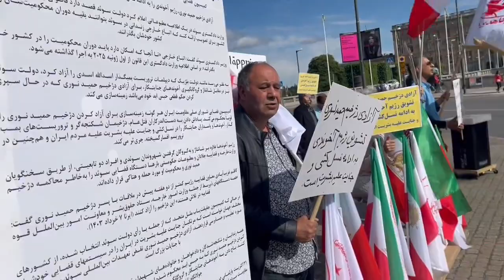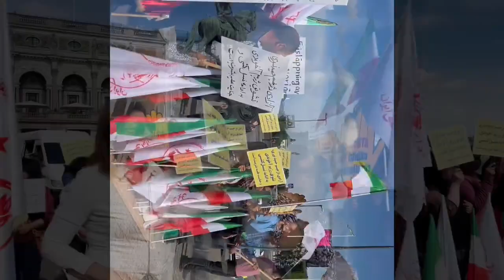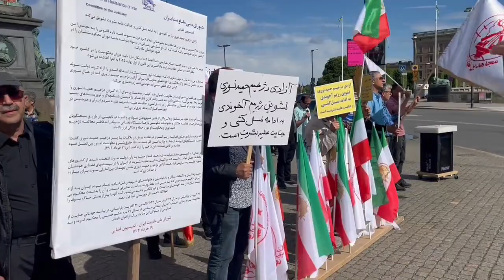MEK Supporters Rally in Front of Swedish Foreign Ministry to Denounce Sweden-Mullahs Deal - Part 2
Stockholm—June 16, 2024: Freedom-Loving Iranians and MEK Supporters Rally in Front of the Swedish Foreign Ministry to Denounce Sweden-Mullahs Deal for Release of the 1988 Massacre Executioner Hamid Noury - part 2